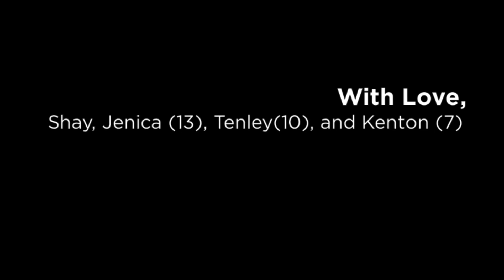The Bachelders - Christmas 2021